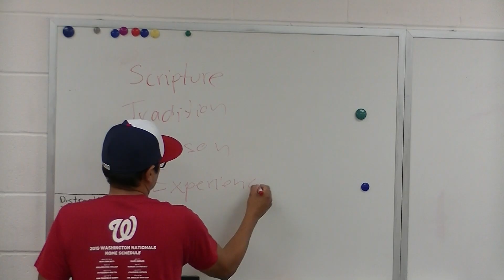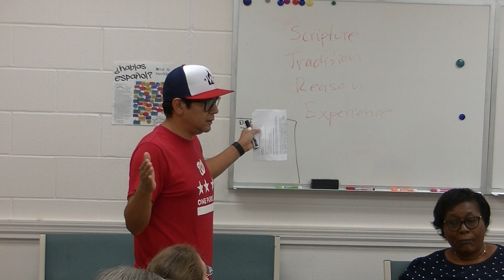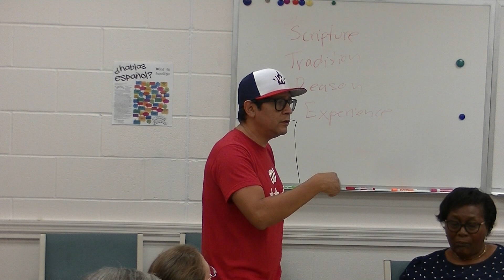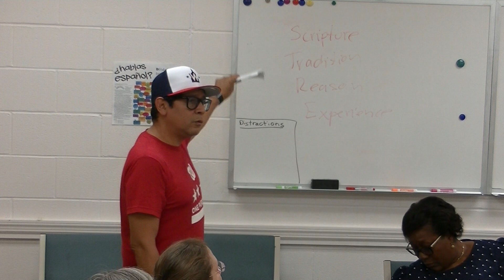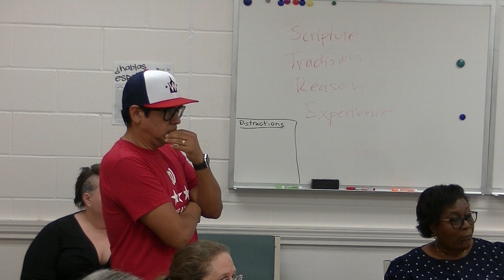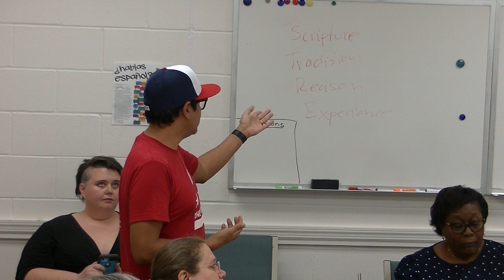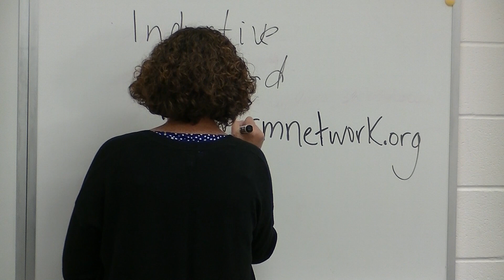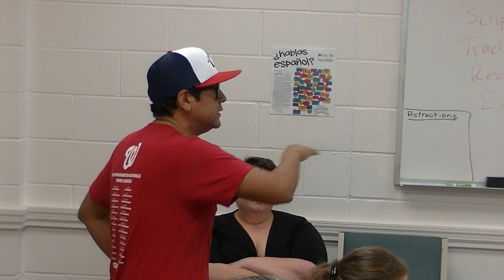Reconciling Congregation 1 Theology 10 07 2019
Reconciling Congregation meeting 1 of 4
Part 1: Theology 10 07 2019